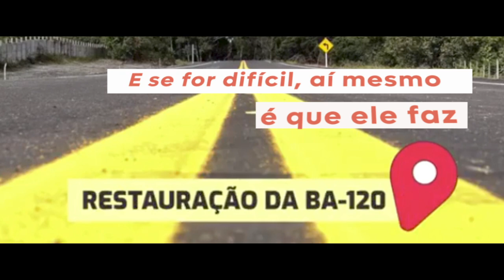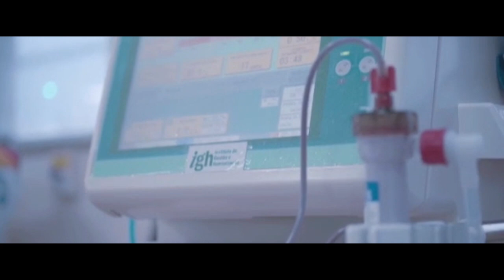Qual o signo do nosso governador da Bahia?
Uma dica, "aqui é trabalho!" Descubra o signo e entenda como o governador da Bahia consegue entregar tanta obra em meio à pandemia.

DEIXE SUA CURTIDA NO VÍDEO